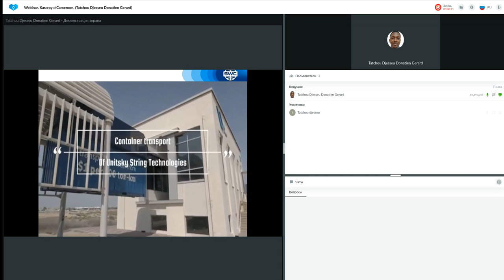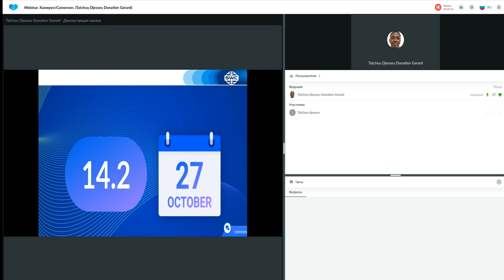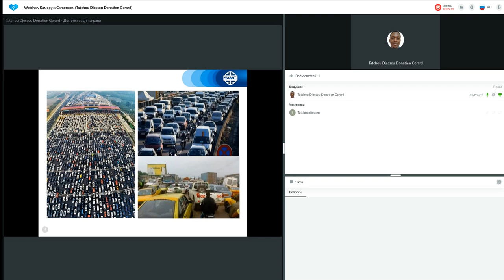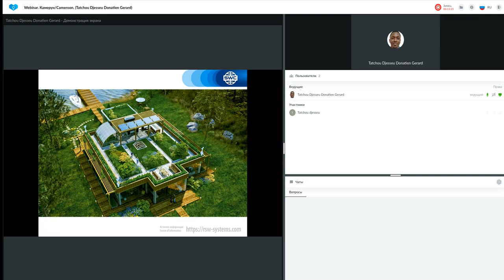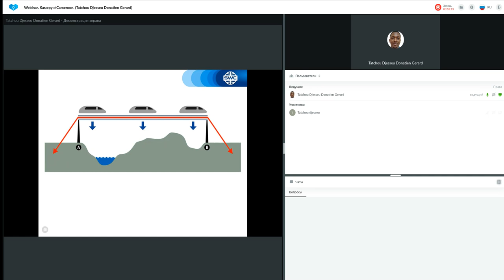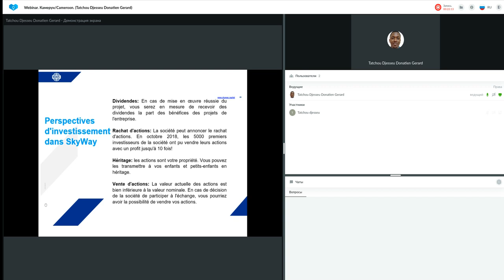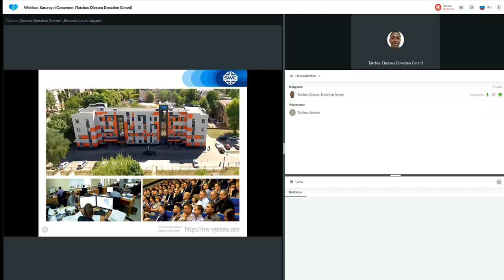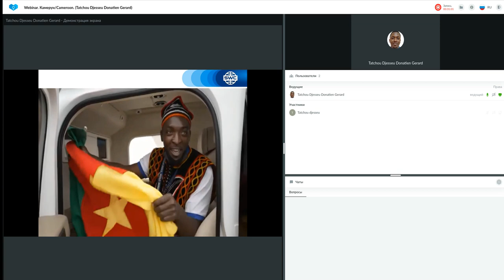Un système de construction d'entreprise réussie 21.10.2022. Donatien Gerard Tatchou Djesseu.